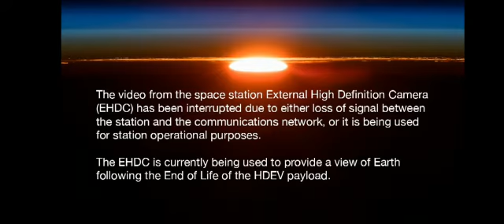A estação espacial ISS e os UFOs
Registro 24 horas de filmagem da estação espacial no momento do por do sol de ontem dia 01 de agosto de 2021. Registrou um ovni passando e logo em seguida desligou todos os registros que são transmitidos pelo site oficial de acesso. Estranhamento desligaram todas as câmeras que registravam o momento exato. Mas a Ufo Global resgatou parte da filmagem inteiramente excluída dos registros diários. Imaginem a quantidade de imagens e registros de fenômenos espaciais e ufológicos que são presenciadas pela equipe interna da estação espacial ISS e nos deixa a dúvida no ar. Qual o real motivo de omitir ou excluir tais imagens tão interessantes para aqueles que estudam e fazem investigação na linha científica.